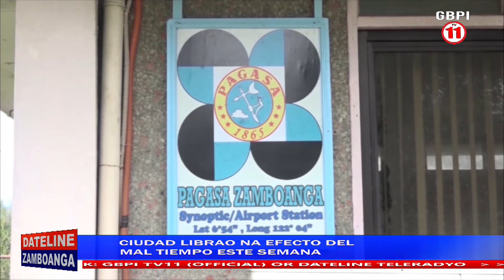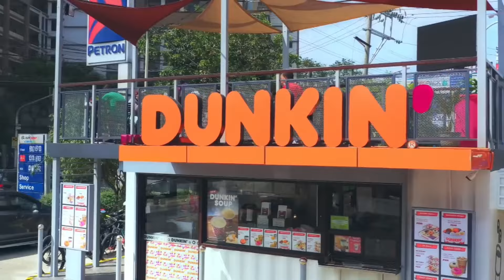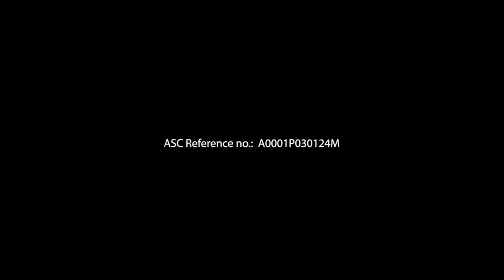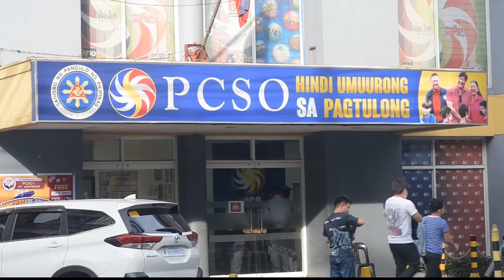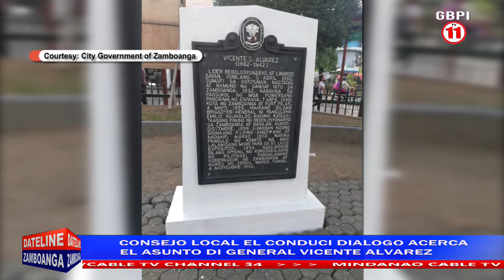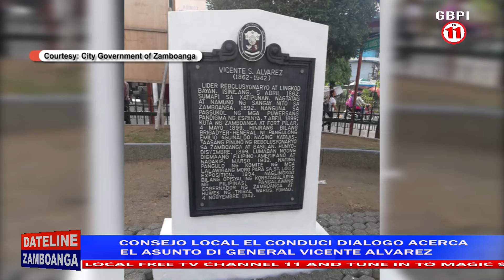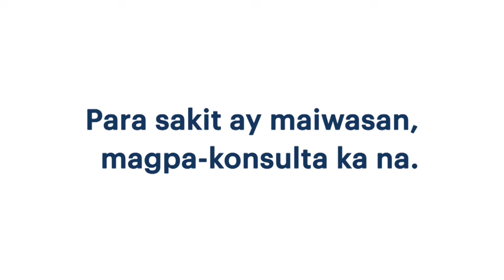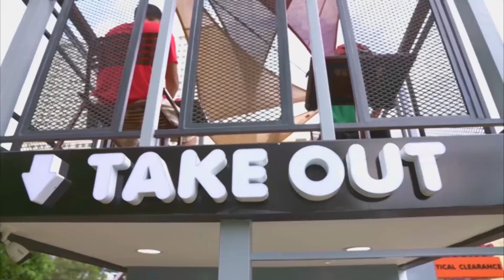DATELINE ZAMBOANGA | OCTOBER 28, 2024.